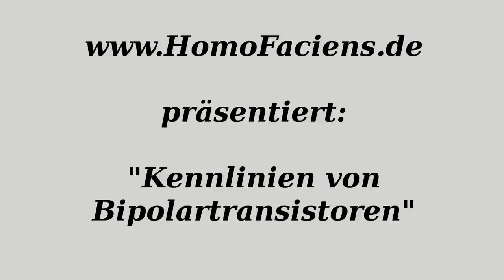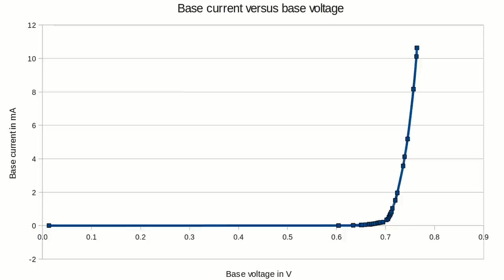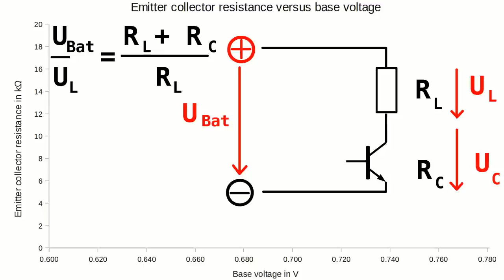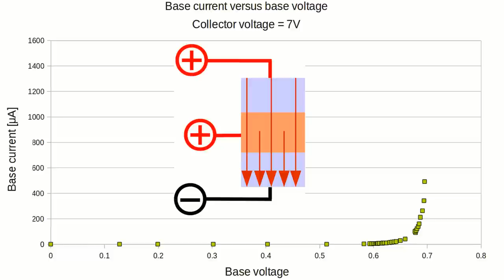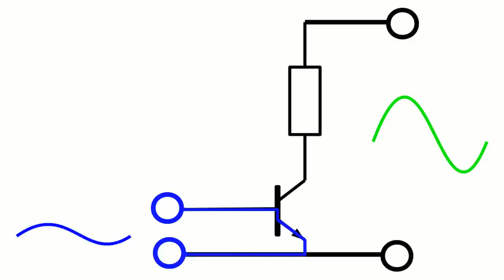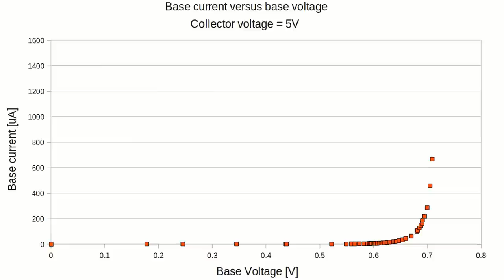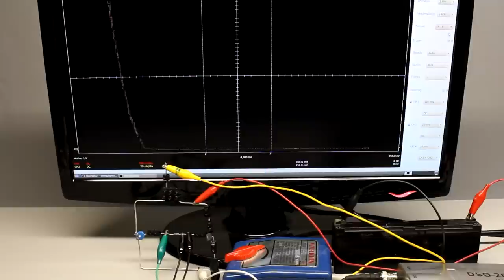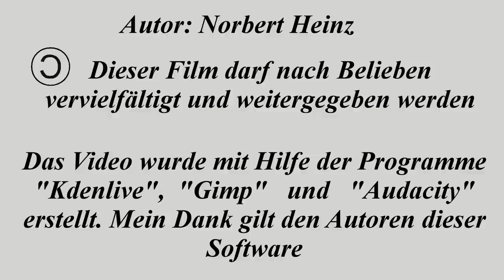Elektrische Eigenschaften eines Bipolartransistors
Inhaltsverzeichnis:
00:00 Einleitung
00:45 Einfacher Versuchsaufbau
04:15 Eingangskennlinie Versuch 1
06:00 Widerstandskennlinie Versuch 1
07:33 Verbesserter Versuchsaufbau
10:12 Eingangskennlinie Versuch 2
10:40 Stromverstärkung (Übertragung)
11:28 Versuchsaufbau Ausgangskennlinie
12:10 Ausgangskennlinie
13:09 Widerstandskennlinie Versuch 2
13:58 Rückwirkung
14:36 Kennlinienfeld
14:47 Inverse Verstärkung
15:07 Durchbruch Basis-Emitter-Diode
16:03 Eingangskennlinie inverse Verstärkung
16:17 Stromverstärkung inverse Verstärkung
16:31 Messung mit Oszilloskop im X/Y-Modus
17:50 Temperatureinfluss
18:25 Elektrische Grenzwerte
18:45 Zu hoher Basisstrom
19:19 Zu hoher Kollektorstrom
19:55 Zu hohe Leistung
20:37 Experiment: Entzünden Streichholz